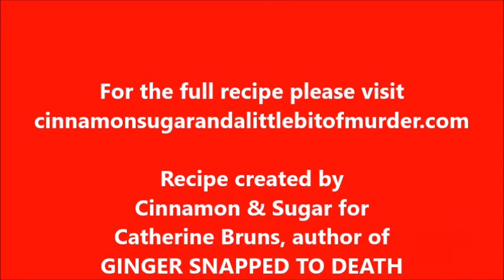Candy Cane Brownies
Candy Cane Brownies combine the yummy flavors of chocolate and peppermint while the added crunch of crushed candy canes sprinkled on top of the frosted brownies adds a festive touch. Recipe shared with permission granted by Catherine Bruns, author of GINGER SNAPPED TO DEATH.